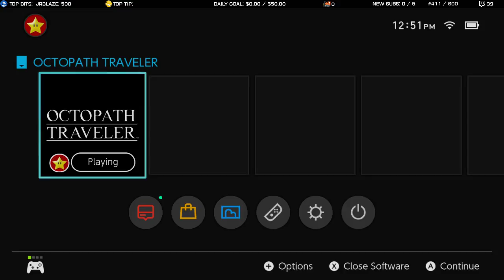Bwana Plays Octopath Traveler - Episode 20